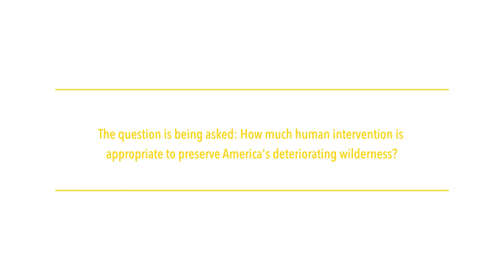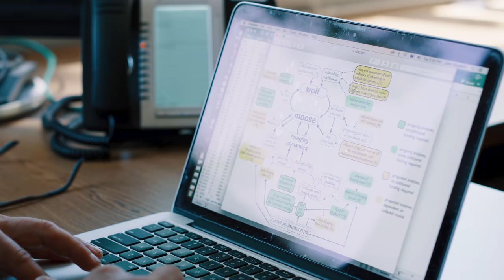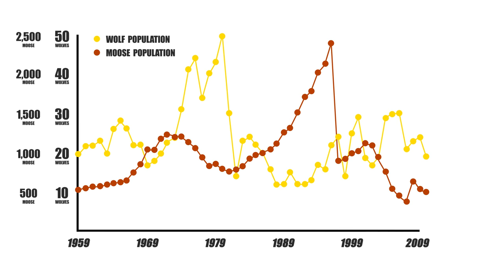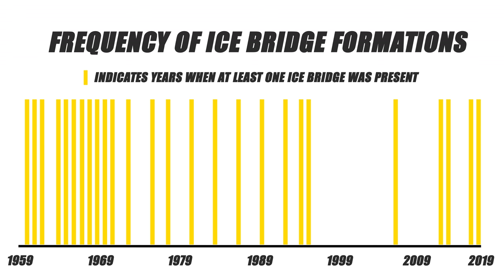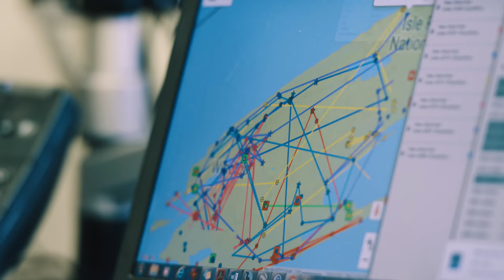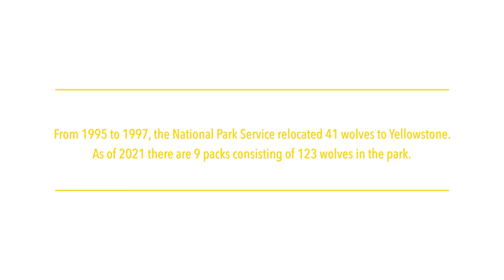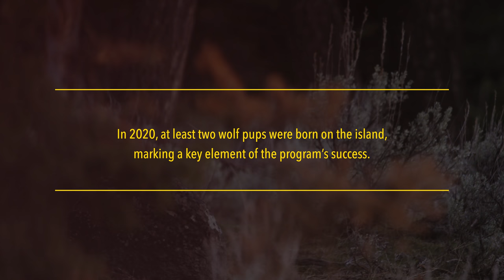Wolves of Isle Royale: The Quest for Survival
A Short Documentary Funded by The National Geographic Society

The once prosperous population of wolves on the remote 893-square-mile island of Isle Royale National Park is about to become extinct. In 2019 only two wolves remain, but their days are numbered. At its peak, the island was home to 50 wolves, but a warming climate and rising water temperatures on Lake Superior has reduced the number and longevity of the ice bridges that connect the island to the mainlands of Canada and the United States. With the island becoming even more inaccessible, the wolf population has dramatically declined due to inbreeding and reduced genetic variation from mainland wolves.

The wolves on this often-forgotten island tell a much larger story. Their plight foreshadows the future of countless species across the globe, as the effects of climate change intensify. This is not simply the story of wolves, this is the story of our future.

Isle Royale National Park faces the same questions as other parks around the nation. How will we preserve a drought-stricken Joshua Tree, a melting National Glacier Park, draining Everglades, or burning Yosemite? Maybe those answers lie up north with the wolves on a remote island, kept isolated by the frigid waters of Lake Superior.